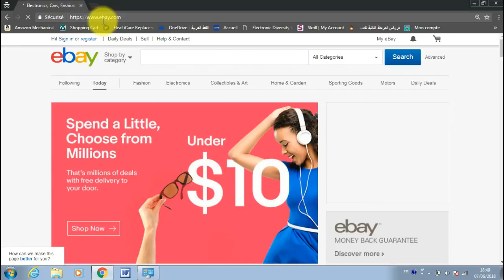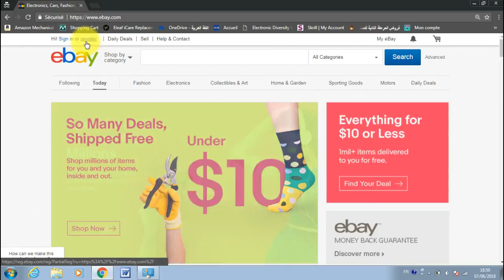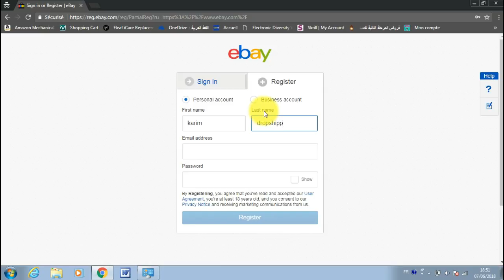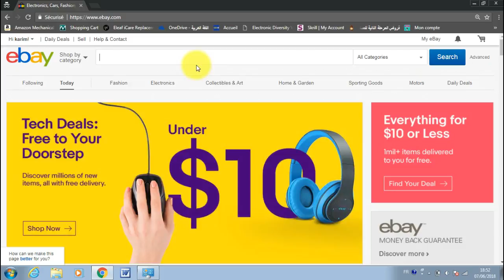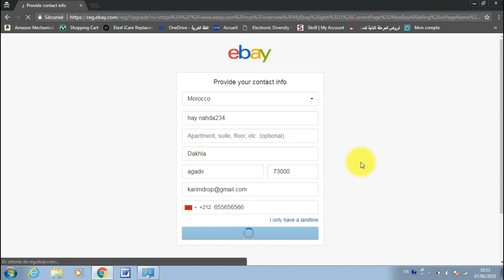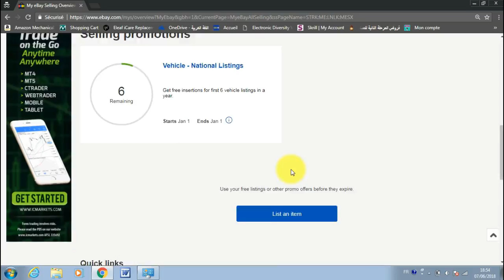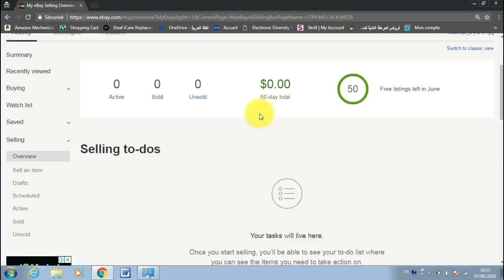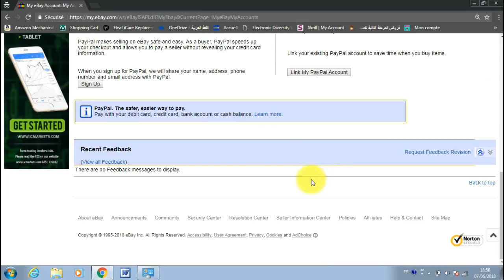الدرس الرابع هو التسجيل على ايباي , في اطار الدورة التكوينية للدروبشيبينغ على ايباي .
إذا أعجبك المحتوى ،لاتبخل علينا بإعجاب .
لمزيدا من الخدمات الخاصة بالتجارة الالكترونية :
-رابط الموقع:
كما يمكنك الاستفادة من خدمة الفيدباك الايجابي وهي حصرية على موقعنا :
-رابط صفحة الفيدباك:
إذا كنت تعاني من قلة المبيعات ،إليك صفحة الوينين بروداكت المجانية :
للاستفادة من دعم و تتبع لحسابك طيلة شهر كامل اليك خدمة الدعم
-رابط صفحة الدعم :
اذا كنت تحتاج خدمة امازون برايم يمكنك الاستفادة من ستة أشهر برايم
-رابط صفحة امازون برايم ستة أشهر: